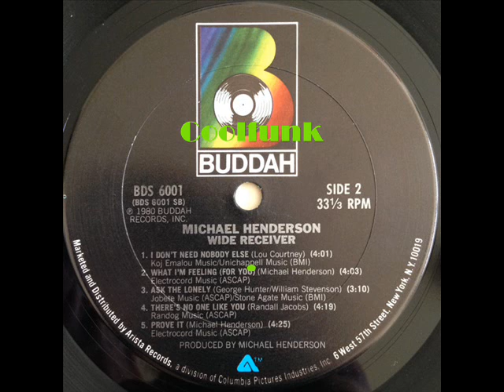Michael Henderson - I Don't Need Nobody Else (Ballad 1980)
Ballad. Soul. Funk